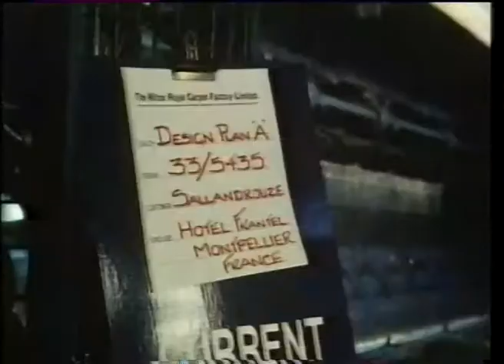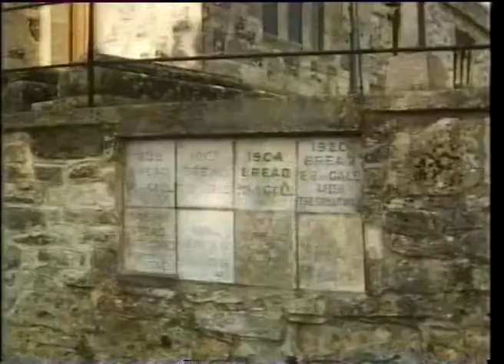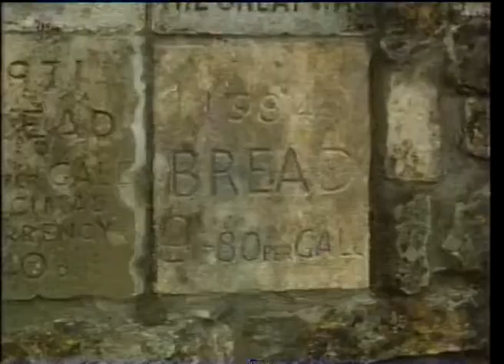Country Ways - The Wylye Valley in June - TVS 1984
Jill Cochrane narrates this edition of Country Ways looking at the Wylye Valley.